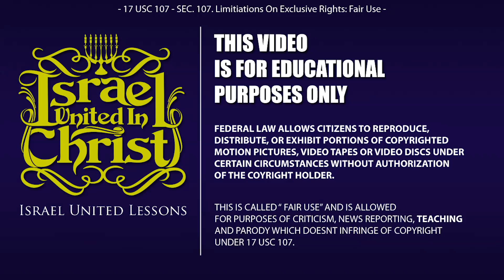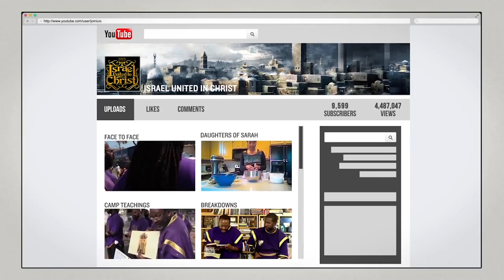The Israelites: KENTE FM What is THE WILDERNESS? Mystery Bible Secrets